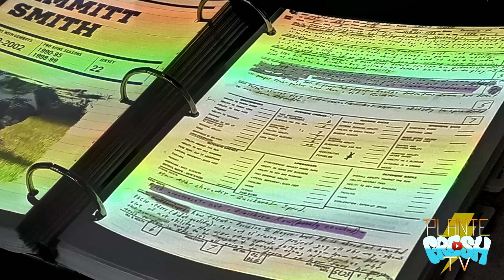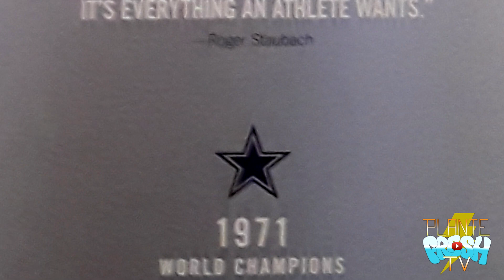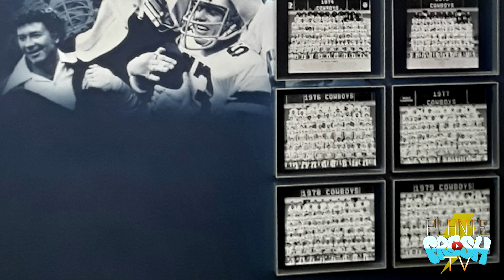Plante Fresh TV | Our first tour of "The Star" in Frisco Texas!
It was a blast and we enjoyed every minute of the tour! So many things to learn about Football's History and about our local team, THE DALLAS COWBOYS.

Fue divertido ir y que nos dieran un tour del lugar. Aprendimos un poco de el historial del Futbol Americano y sobre los Dallas Cowboys!

Jonny: Personally, I have never been a one team guy, but after visiting and taking the tour, they may have just won another fan. I can only hope to see that Blue Star at the end of 2020!

Joe: De eso se trata Bro. Bueno, disfruten el video, gracias por hacerle click! Gracias de Nuevo